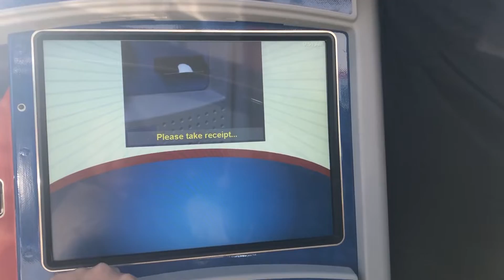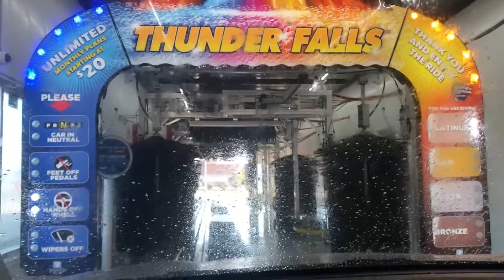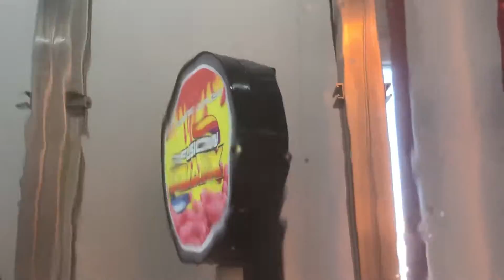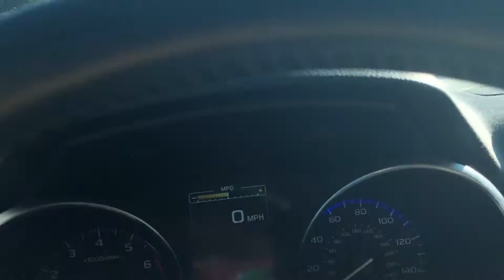Thunder Falls Buckeye Express Car Wash, Elyria OH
Brand new Thunder Falls carwash